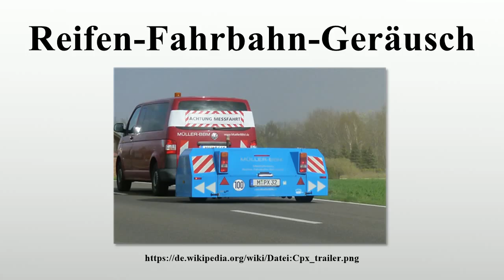Reifen-Fahrbahn-Geräusch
Vielen Dank für Ihre Unterstützung:

Das Reifen-Fahrbahn-Geräusch ist eine der Hauptkomponenten des Außengeräusches von Kraftfahrzeugen.Es ist wesentlich an der Entstehung des Straßenverkehrslärms beteiligt.

Bild-Copyright-Informationen
Urheber Info: Akustikfreund